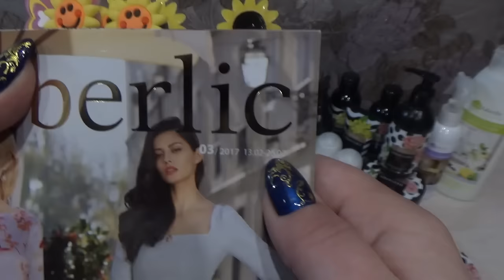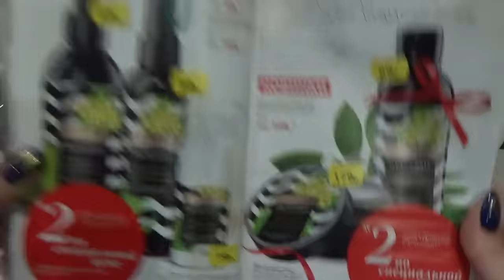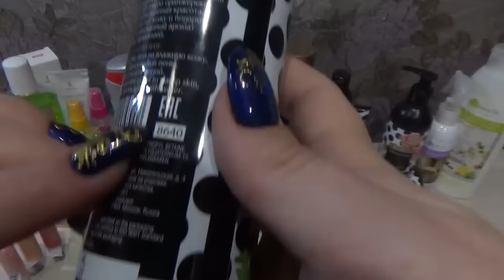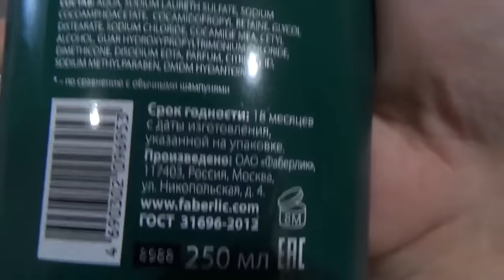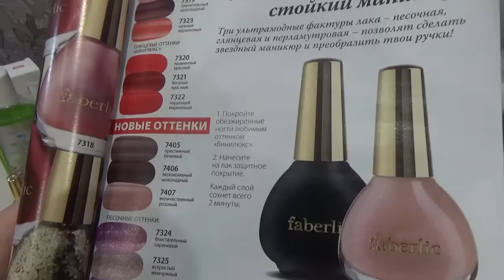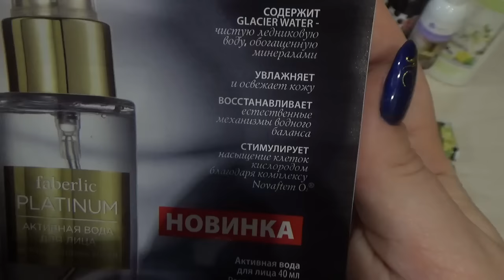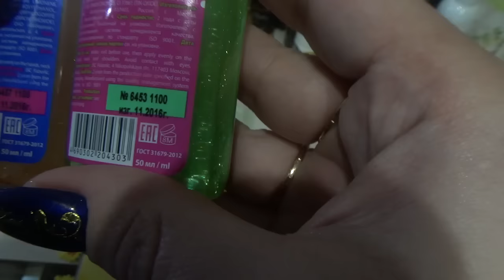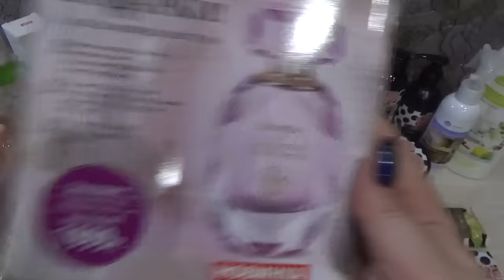Новинки 3/2017. Часть первая. Работа в интернете. Фаберлик Онлайн.